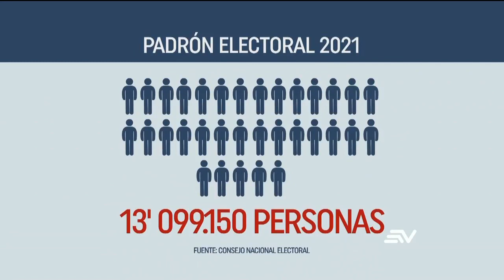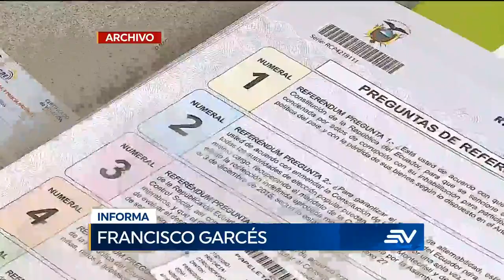Pleno del CNE aprobó el nuevo padrón electoral depurado